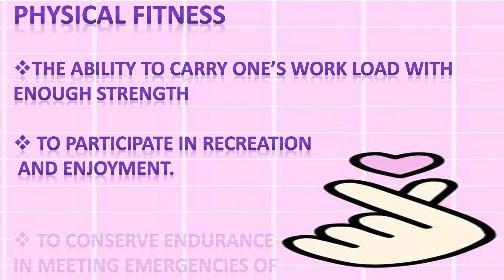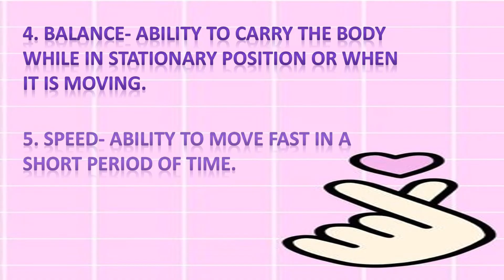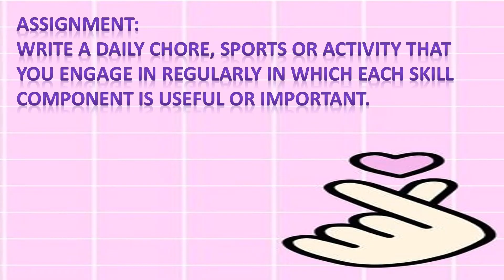PE 6: Health & Skills Related Fitness